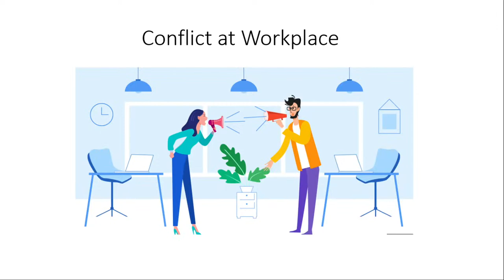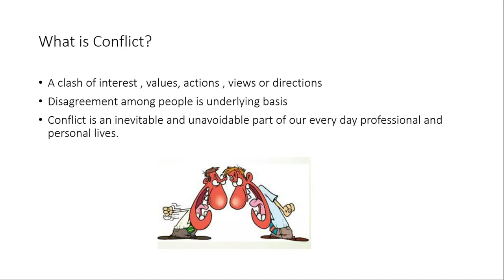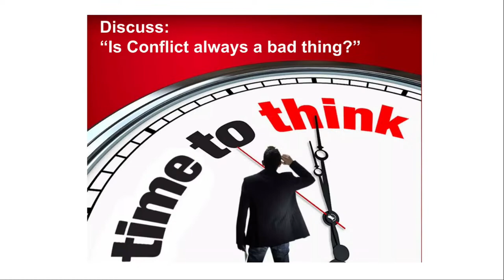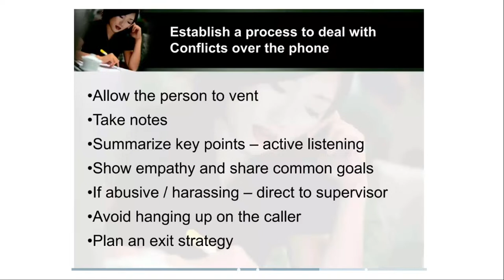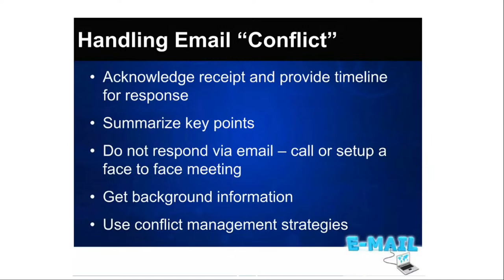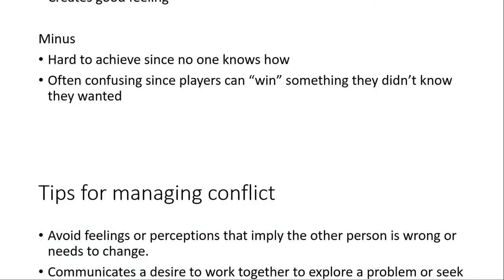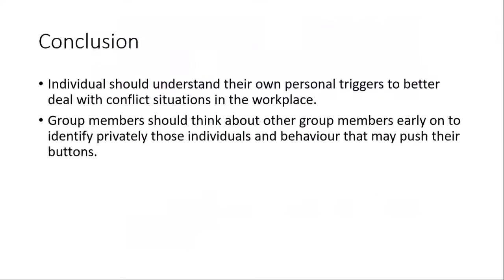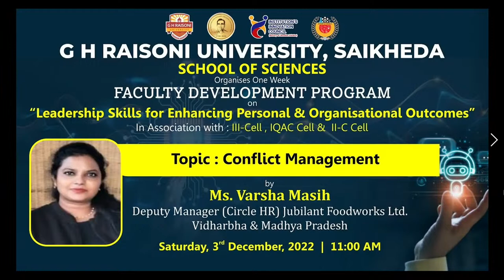Conflict Management | FDP Program under GHRU Saikheda | Live Session